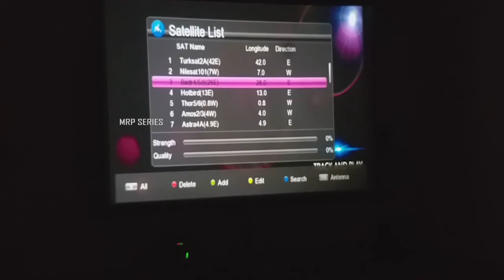Home Cinema Room Creation